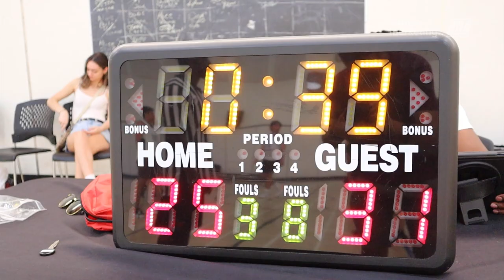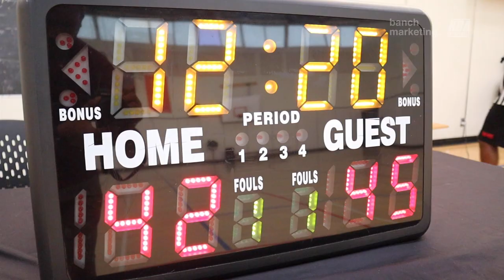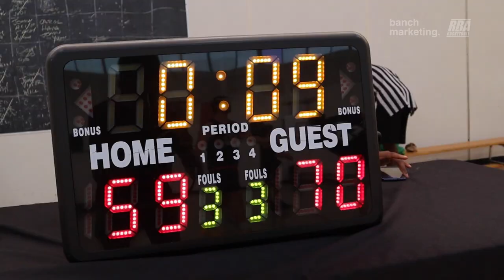2023 Vancouver Spring Competitive League - The Party and Park Rangers - RBL